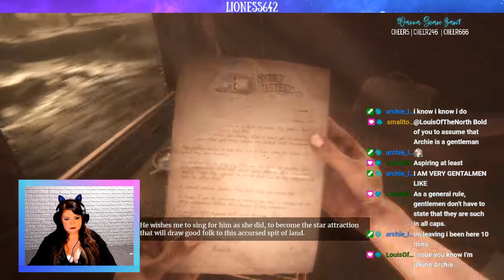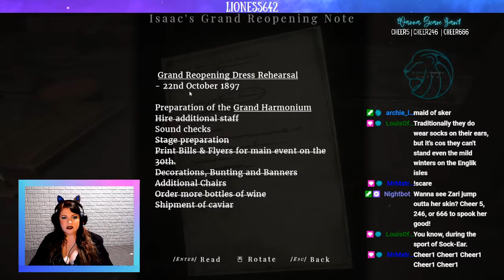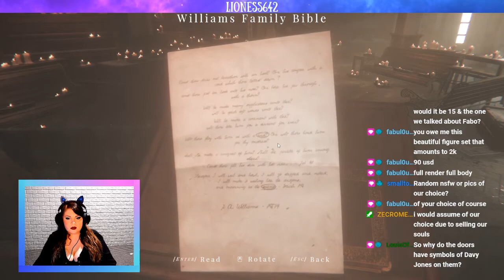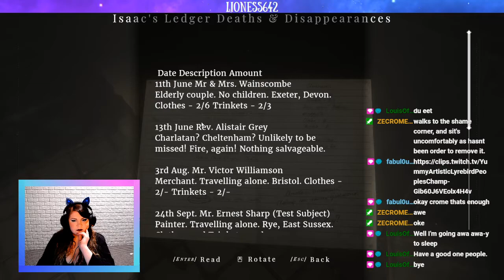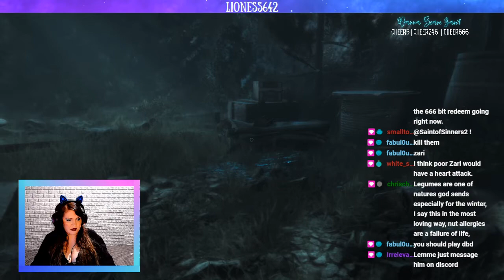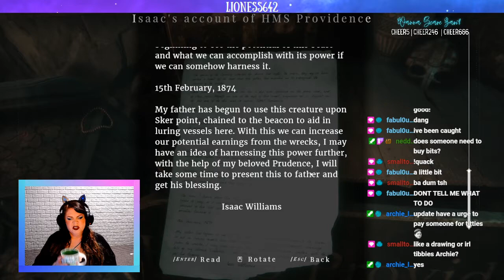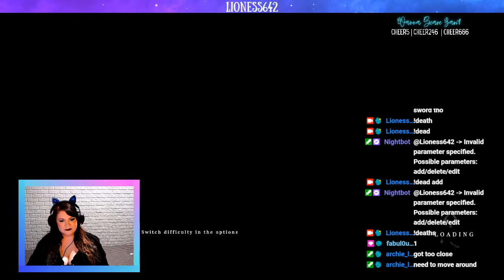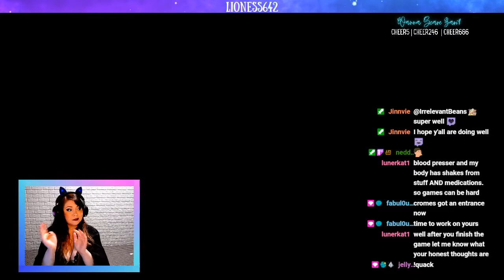Maid of Sker Full Gameplay Part 1 | Twitch VOD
First part of Maid of Sker Full Playthrough! Twitch VOD from Spooky Tuesdays series, recorded on 2/1/2022. Come hang out with us for the rest
**Warning** Loud screeches and lots of jumps!